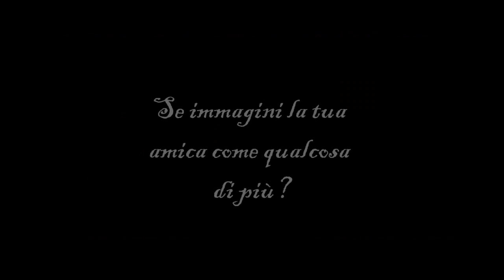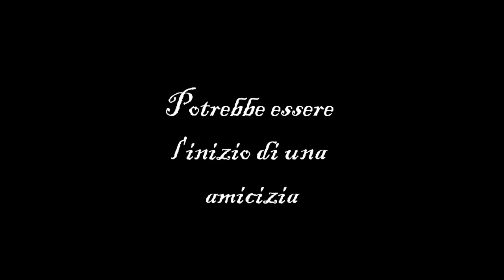I wish you were here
D: Credete nell'amicizia tra ragazzo e ragazza? La mente umana è attualmente divisa in due fazioni, una dice di si, e l'altra dice di no. Perchè no? Perchè si finisce per affezionarsi, accettare i difetti di entrambi, e quel volto che vediamo ormai ogni giorno, diventa l'unico che vogliamo vedere, l'unico volto che vogliamo accarezzi il nostro. Perchè si? Perchè l'amicizia è un legame unico e puro, perchè esiste e basta, perchè non deve esserci per forza attrazione. Cosa ne penso io? Da un'esperienza personale posso dirvi che questa amicizia non esiste, non può esistere, perchè ci si innamora, anche se cerchiamo di soffocare quel sentimento, di reprimerlo fino a quando non rimane una piccolissima traccia,che poi il vento spazzerà via. Ora vi racconto la mia esperienza. To be continued
Ecco la nostra nuova serie: "I wish you were here" Sarà pubblicata non appena terminerà "Ho voglia di te". Speriamo che vi piaccia, fatecelo sapere con i vostri commenti! ^^ BACIONI!!